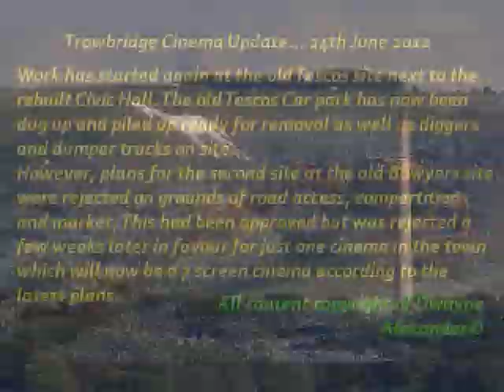trowbridge_cinema_24june2012.wmv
a quick update on whats happening with Trowbridge and its cinema

June 2012